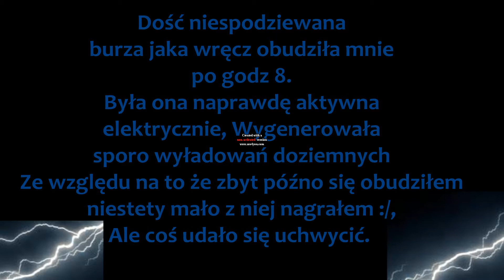Burza - (Wyładowania Doziemne CG,Chmury Undulatus,Opad,Grzmoty) 02.08.2017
Dzisiejsza burza naprawdę mnie zaskoczyła. wkroczyła po godz 8,i Można powiedzieć że mnie obudziła ale niestety trochę za późno. Gdyby nie to zobaczył bym więcej wyładowań, Tak czy siak udało mi się coś złapać i razem zrobi krótki materiał.

No cóż kolejna burza złapana a obfity sezon burzowy trwa! :D.